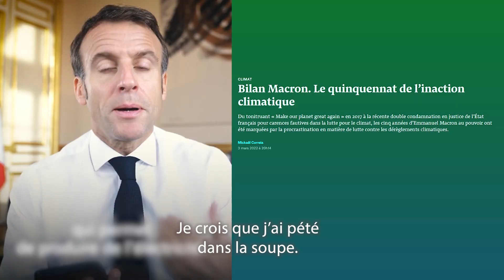[YTP] Macron dit de la merde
un truc baclé en 2 heures parce qu'il me saoule l'autre naze